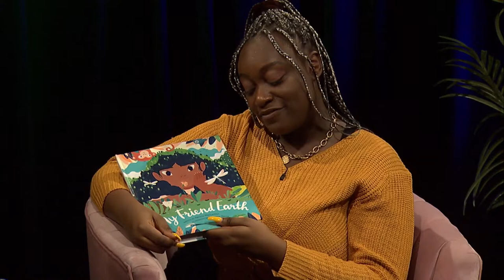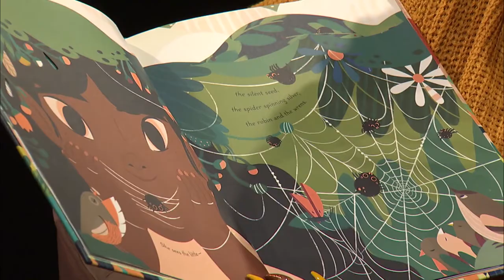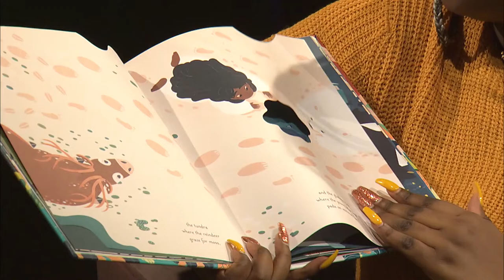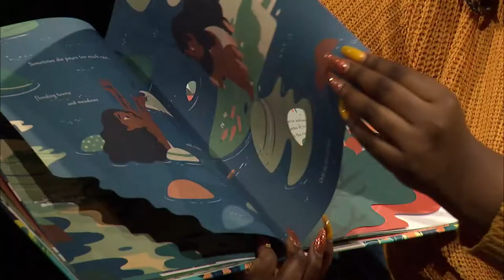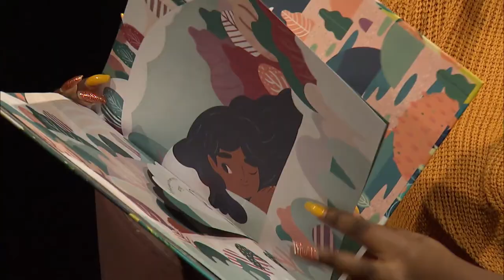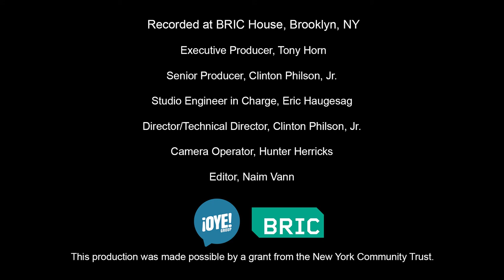LETS READ: My Friend Earth by Patricia MacLachlan at the Reading Corner!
Come meet your friend Earth!
Our friend Earth does so many wonderful things!
Join Jahmorei for this read-aloud and learn about all the beautiful things our friend Earth does for us!

The Reading Corner is our free monthly program for children between the ages of 5-12. Once a month, we gather online to read and discuss a book together. Books are not required to participate.

This production was made possible by a New York Community Trust grant.